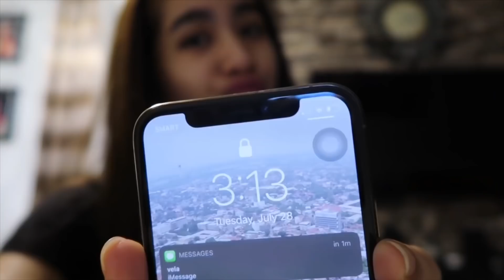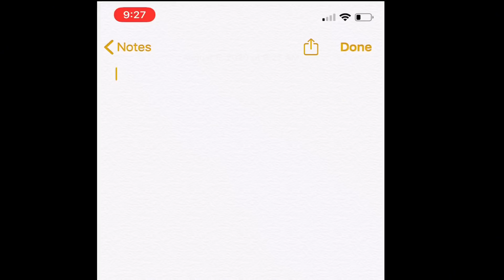NEW iPHONE PRANK KAY ATE!! HAHAHA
sa mga nagtataka, JULY 28 po ito nangyare tapos JULY 29 po umalis si kuya hahaha inuna lang talaga namin iupload yung pagalis ni kuya!🤗